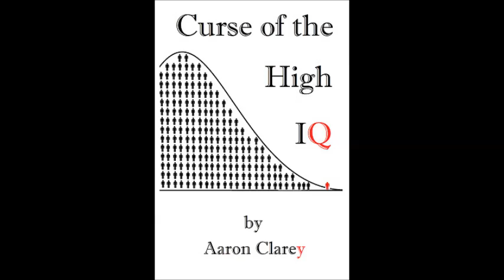Is a Statistics Degree Recession Proof?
No degree is recession proof.  But Statistics with a practical application is about as recession-proof as it gets.